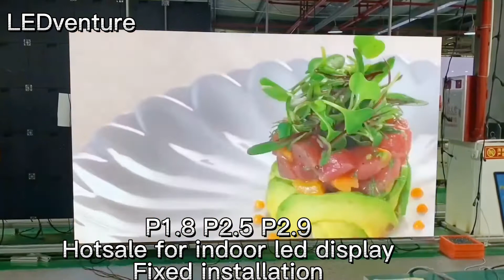P1.8 indoor led display screen fixed installation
P1.8 indoor led display screen fixed installation, high refresh rate,
front service front installation solution 640x480mm panels.